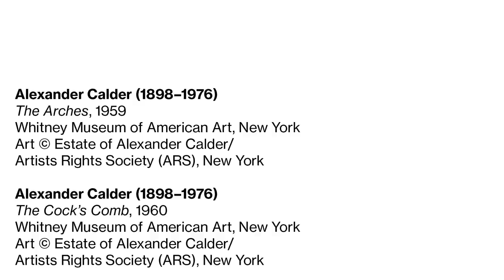Whitney Stories: Renzo Piano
Architect Renzo Piano designed the Whitney Museum's future home, which will open to the public in 2015. In this Whitney Stories video, Piano articulates the philosophy behind the building's design and describes the experiences envisioned for its spaces, from its expansive galleries to its city-facing terraces.